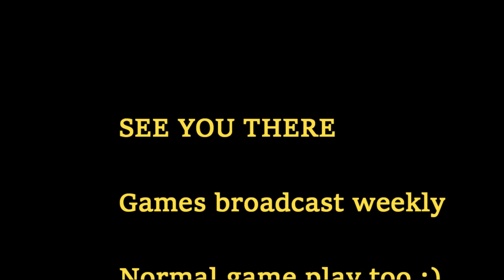NUKETOWN AERIAL FOOTAGE- MULTIPLAYER GAME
Black OPS III . Online Multiplayer game... Domination footage from above the gameplay. See what the other players do.